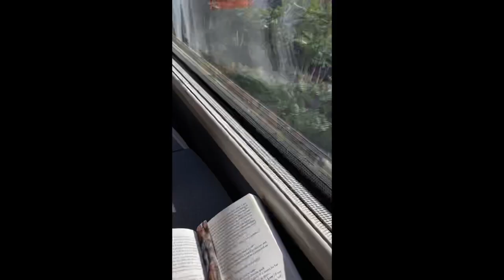Chaotic vlog in Florence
Enjoy! I guess hahaah